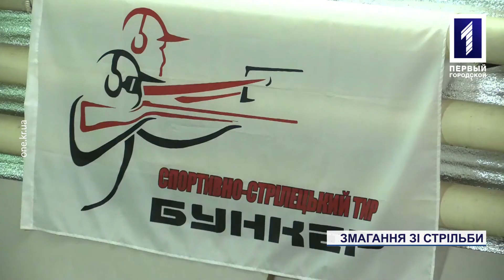Міські змагання з кульової стрільби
Точно у ціль. 25 вересня у спортивно-стрілецькому тирі «Бункер» відбулися змагання зі спортивної стрільби. Турнір отримав назву «Срібна куля». Це були перші міські змагання на базі спортивного клубу. Учасники намагалися поцілити у мішені як з пістолету, так і з гвинтівки 4 та 5-ти міліметрового калібру. Всього у турнірі взяли участь близько сорока стрілків від 12 до 21 року. Хто завітав на змагання та виборов головний приз, розкаже Маріола Акуліч.